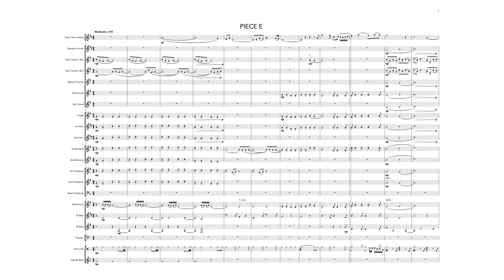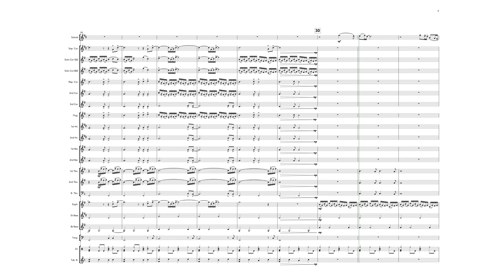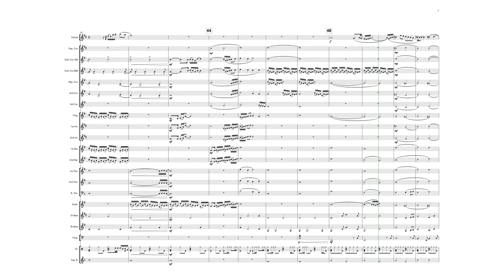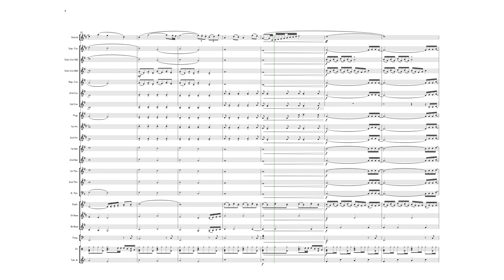Humble Hero (Fendall Hill) BrookWright International Brass Band Composer Competition 2022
PIECE E - BrookWright International Brass Band Composer Competition 2022

After much deliberation, the five finalists of the BrookWright International Brass Band Composer Competition 2022 have been decided by our esteemed panel of judges, James Curnow, Dr. Liz Lane and Paul Hindmarsh. There were some 64 entries representing 10 different countries.

With viewers offered the opportunity to vote for their favourite piece, voting closed at noon US Central Time on Friday 18th November 2022. The Overall winner, decided by our judges, Liz Lane, James Curnow and Paul Hindmarsh, was Christopher Cook with his work 'Excursion'. The winner of the Public Commendation Prize as voted by viewers was Thibaut Bruniaux with 'Summer Vibes'.

Besson
Christopher Bond Music
David Daws Financial Services Ltd
John Lawes
Noteperformer
Rooms4groups
Stratos
World of Brass